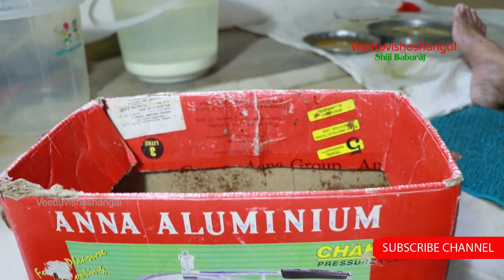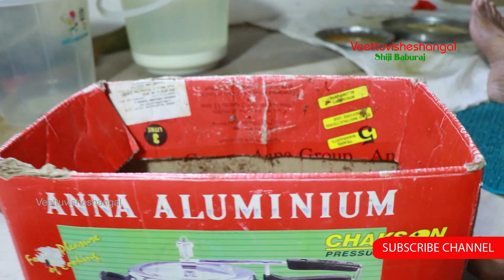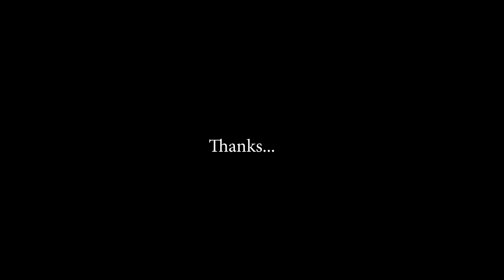കോഴിയെ അടയിരുത്തുമ്പോൾ ശ്രദ്ധിക്കേണ്ട കാര്യങ്ങൾ I Kozhivalarthal Malayalam I Veettuvisheshangal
കോഴിയെ  ആടായിരുത്തുമ്പോൾ  ശ്രദ്ധിക്കേണ്ട  കാര്യങ്ങളാണ്  ഇന്നത്തെ  വീഡിയോ യിൽ  ഉൾപ്പെടുത്തിയിരിക്കുന്നത്.

My Gears
Camera Canon EOS 80D
Mic Road Wirelessb Go
Editing